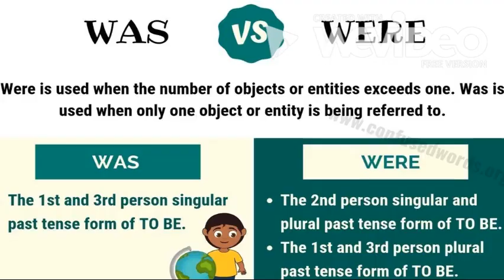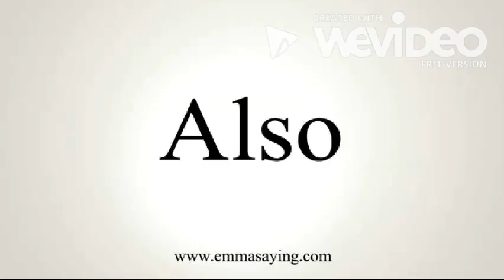Saber Tooth Tiger Video Blog ahaha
ahahaha